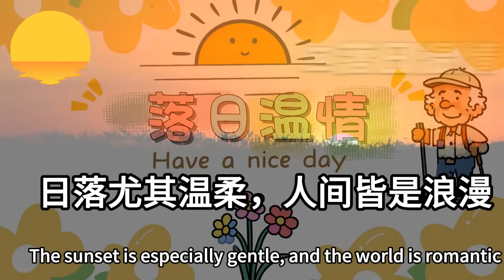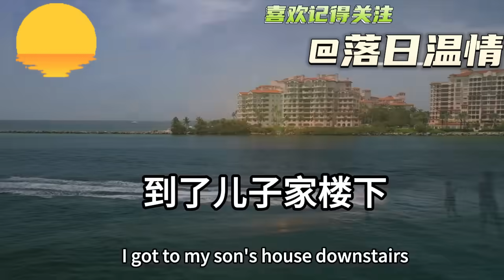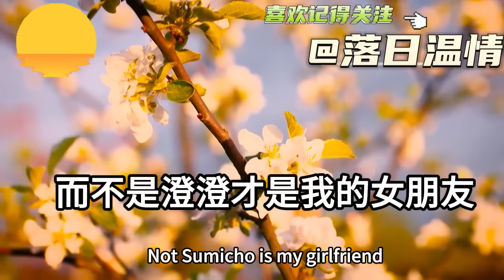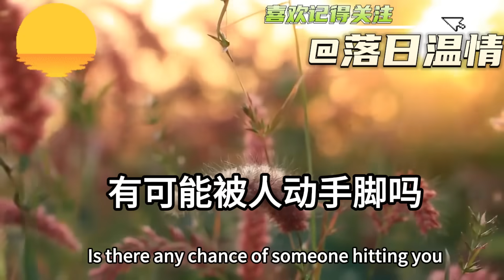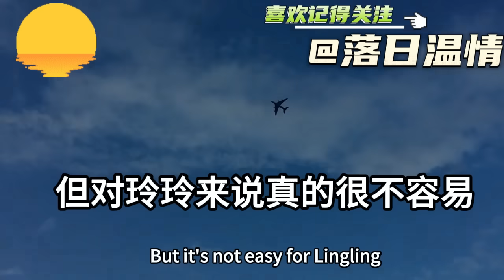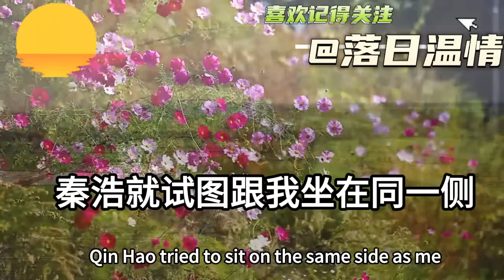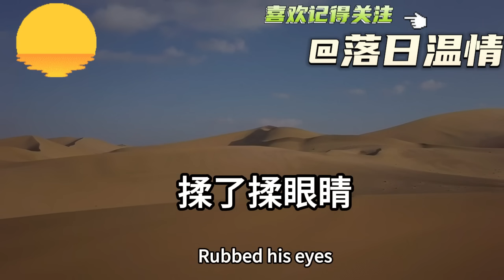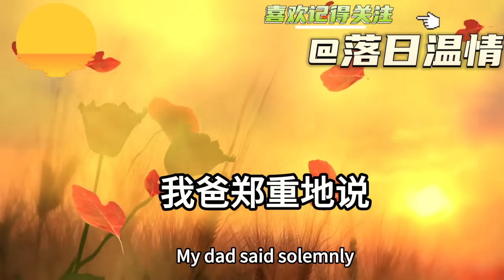兒子兒媳買房缺錢！我拿出30萬給他送來！門口聽到兒媳打電話後！我當場帶著錢離開了他家！落日溫情